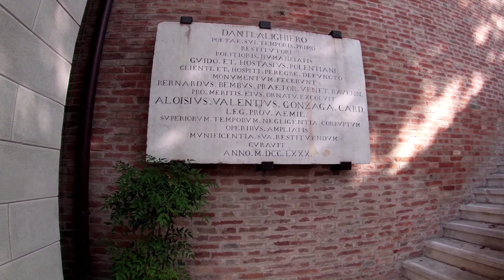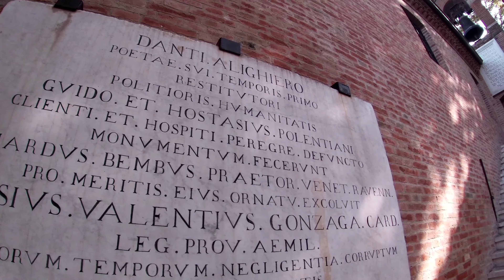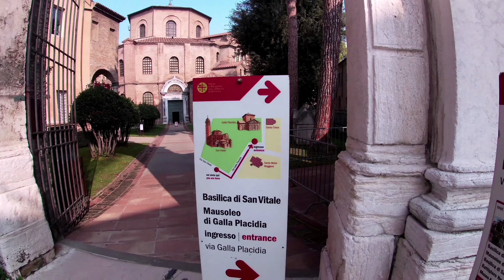Our travels/Ravenna - the city of ancient mosaics